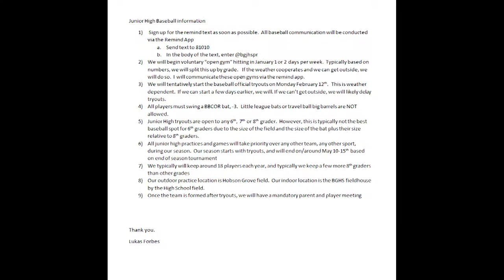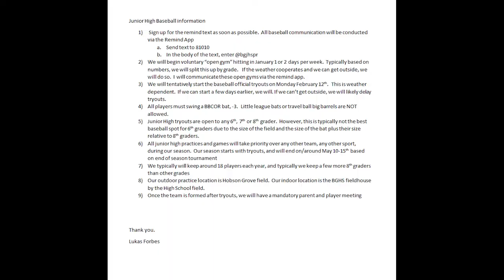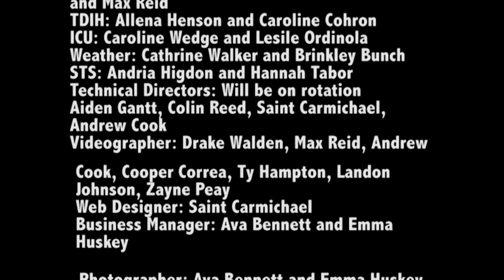BGJHS Student News Friday January 5, 2018.